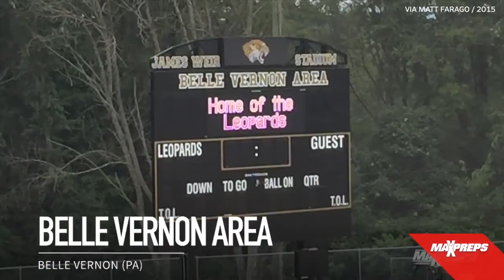10 amazing high school football turf fields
Increased adoption of turf fields has opened the door for some unusual spins on the green grass fans are used to watching the game be played on.